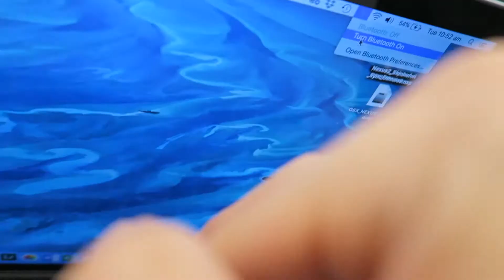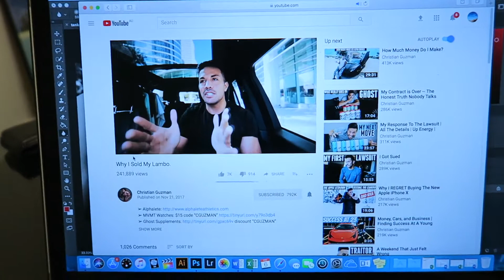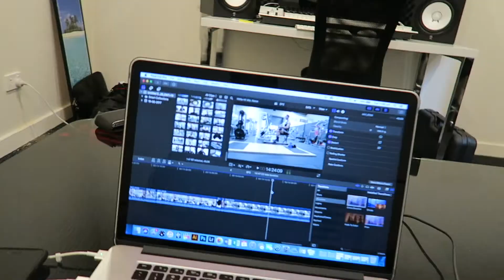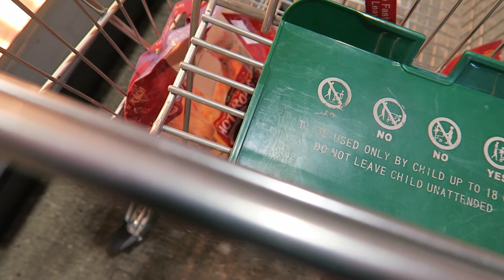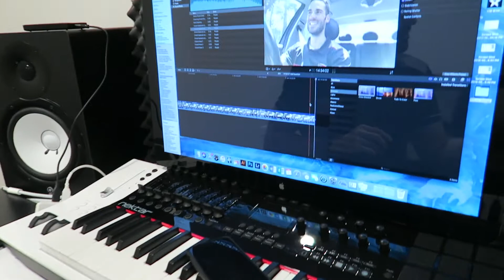I Have Been Training Too Hard!!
Episode 2